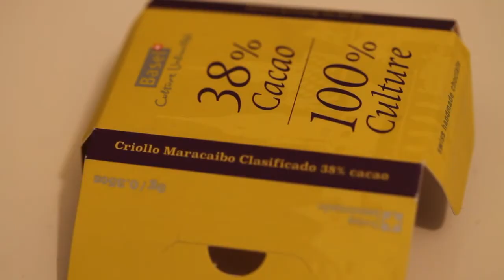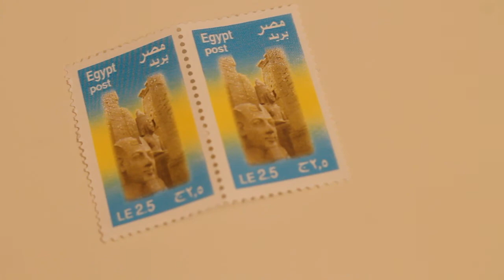The art of memories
This is a personal project I been working on, after watching a video by will darbyshire which inspired me (11.memories)

All videos, words and photographs are my own.